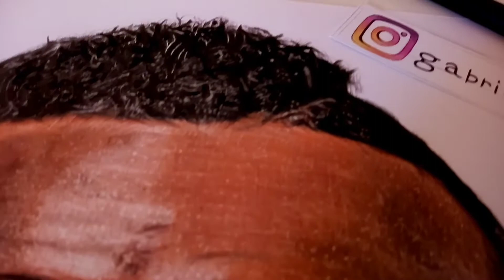Desenhando o Djonga | Pineapple | Speed Drawing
Nesse vídeo " Desenhando o Djonga "   fiz um dos grandes cantores de rap do Brasil !

Média de tempo gasto : 40 horas

Materiais usados :

Lápis Faber Castell 48 cores escolar e supersoft
Tris tons de pele
Folha A4 ART pauta de 150 g
Tinta nanquim
Borracha elétrica
Boleador

mande esse vídeo para seu amigo que gosta de desenhar ^^